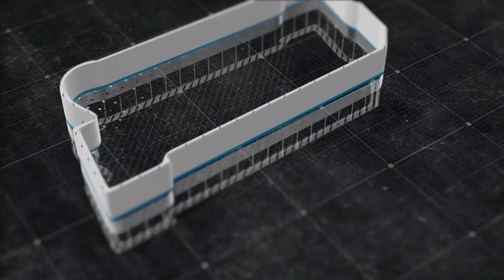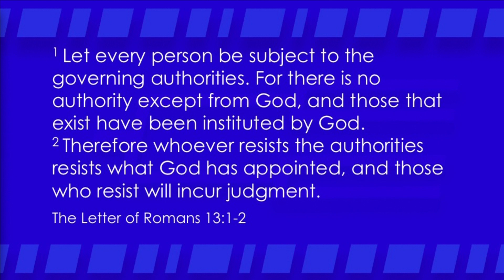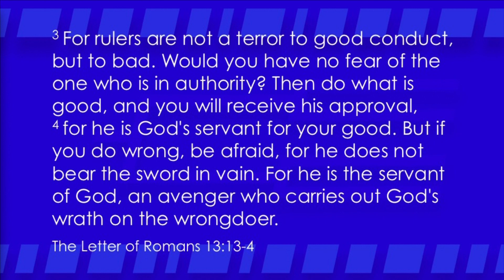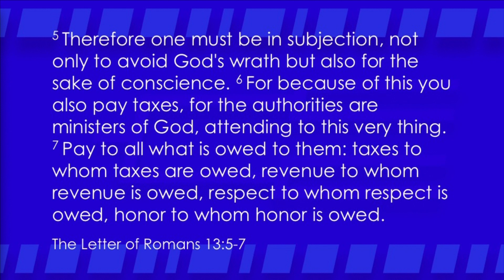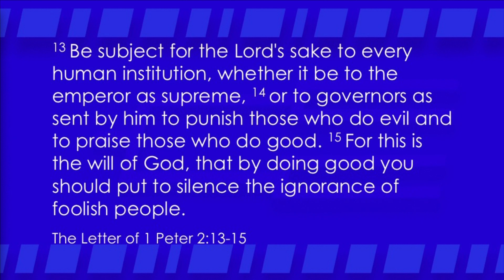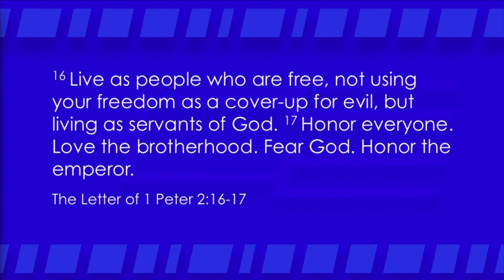Jesus and the American Revolution (July 5, 2020)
As a church our heart is simple, "helping people believe that life is better with Jesus." We’d love to get to know you – join us for worship at 9:00am or 10:30am Sundays at Cedarcrest High School in Duvall.